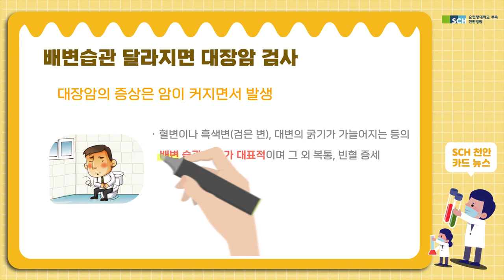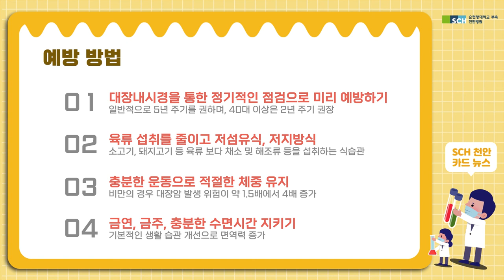[SCH카드뉴스] 혈변에 복통이면 대장암?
최근, 젊은 층에서도 빈번하게 나타나는 대장암.

혈변에 복통이 있으면 대장암의 위험 신호다?
대장암의 중요 정보만 쏙쏙 전달해드립니다!

00:00 주제소개
00:16 원인
00:27 증상
00:36 분변잠혈검사
00:46 대장내시경
00:56 용종과 선종
01:09 예방방법
01:20 순천향대 천안병원 대장암센터

▼ 순천향대학교 천안병원 대장암센터 바로가기▼